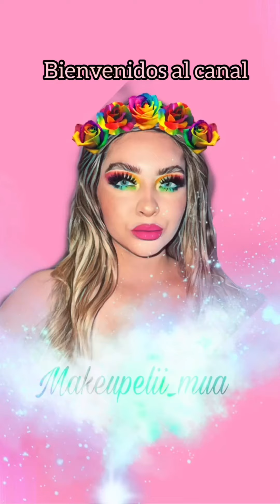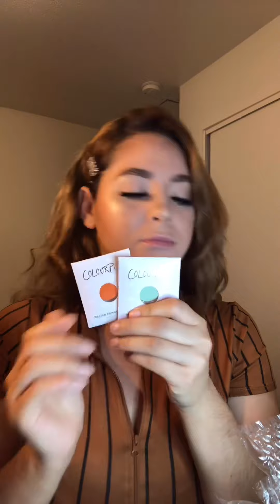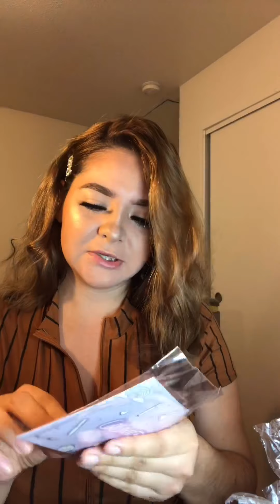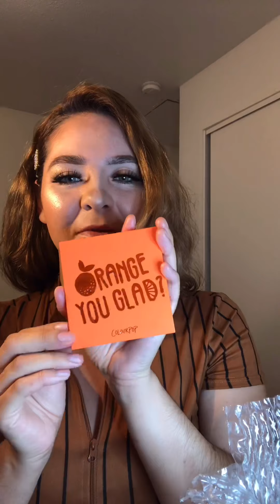Llegó paquete 📦 pero miren como llego 😢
Me llego paquete 📦 de colourpop pero miren como venían los productos 😢